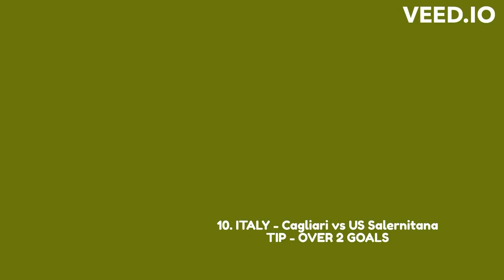Football Predictions | 9th-10th March | Daily Sport Predictions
football daily premier league predictions,
football daily reacting to predictions,
football daily 2023 predictions,
daily football match prediction,
best football predictions for today,
daily football betting tips,
daily betting tips prediction,
football daily winners and losers,
football predictions today free,
bet of the day predictions,
today football predictions from the experts,
daily sports betting picks